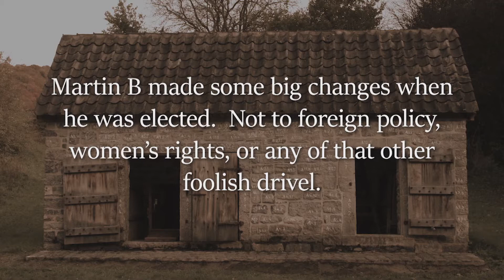A Van Buren Christmas - TNL